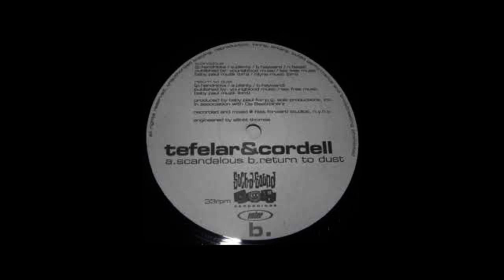Telefar & Cordell - Scandalous [1998]